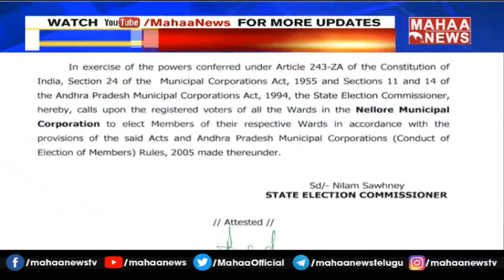నాగశౌర్య ఫామ్‌హౌజ్‌లో పేకాట.. అడ్డంగా బుక్కైన మాజీ ఎమ్మెల్యే